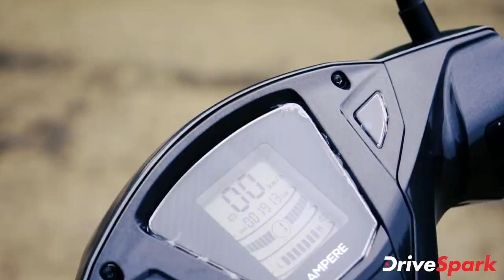ആംപിയര്‍ മാഗ്നസ് പ്രോ- മലയാളം ഡ്രൈവ് റിവ്യൂ |Ampere Magnus Pro Malayalam Review | Electric Scooter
മികച്ച ഫെര്‍ഫോമെന്‍സും, കരുത്തും അതിനൊപ്പം നിരവധി ഫീച്ചറുകളുടെയും അകമ്പടിയോടെയാണ് ആംപിയര്‍ മാഗ്നസ് പ്രോ ഇലക്ട്രിക് സ്‌കൂട്ടര്‍ വിപണിയില്‍ എത്തുന്നത്. എന്തൊക്കെയാണ് ഈ ഇലക്ട്രിക് സ്‌കൂട്ടറിലെ സവിശേഷതകളെന്നും, ഫീച്ചറുകളെന്നും കൂടുതലായി ഒന്ന് പരിശോധിക്കാം.